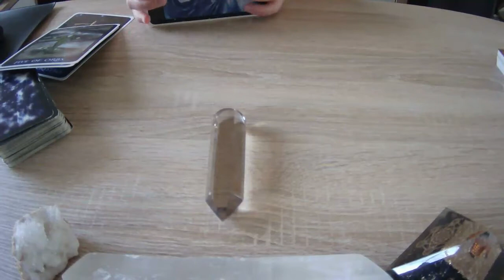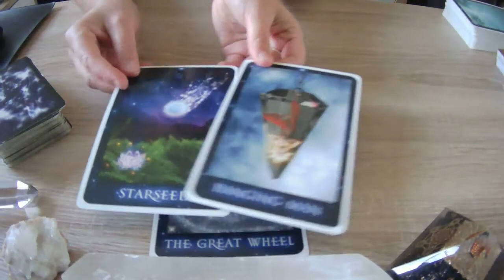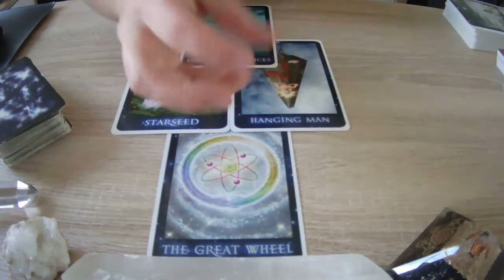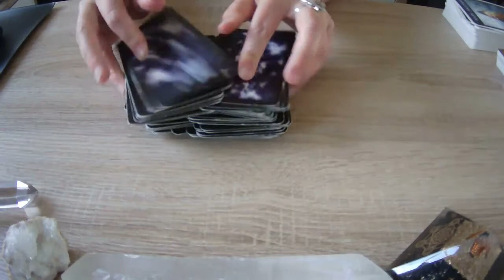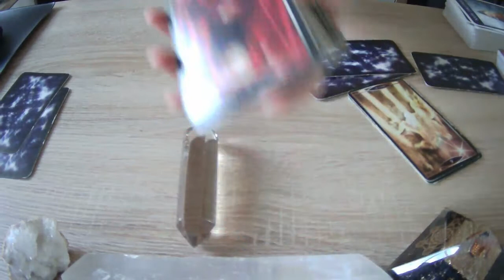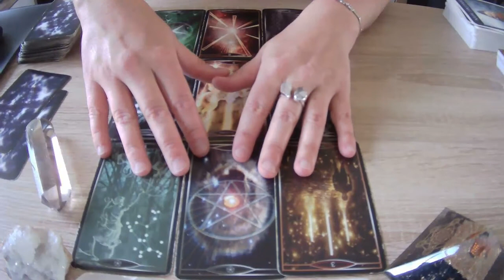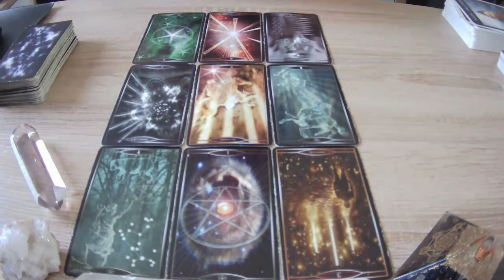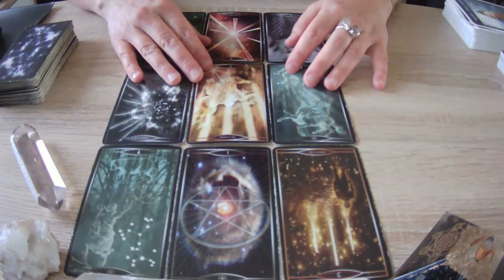READING ✨DIVINE MASCULINE check in juni 2022 ~ Einde oude leven, emoties omarmen